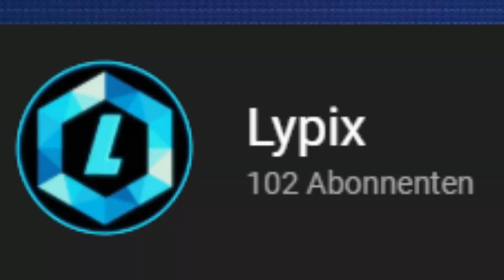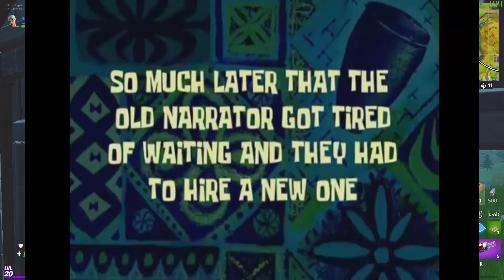Arena is 2 EZ...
NEUER CREATOR CODE: LPX
Hi Leute! Wenn euch das Video gefällt zeigt es mit einer positiven Bewertung!

Viel Spaß!

► Mein Equip:
    • Tastertur: Sharkoon Skiller SGK3
    • Lautsprecher: Logitech Z337